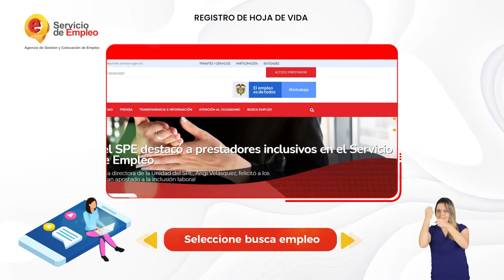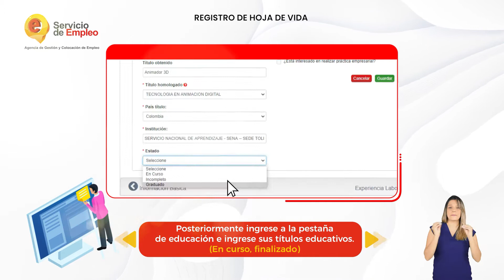Registro de Hoja de Vida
La Agencia de Empleo de Comfenalco Tolima te invita a registrar la hoja de vida en la plataforma del Servicio Público de Empleo para que accedas a las ofertas laborales publicadas por las empresas registradas en el Servicio Público de Empleo